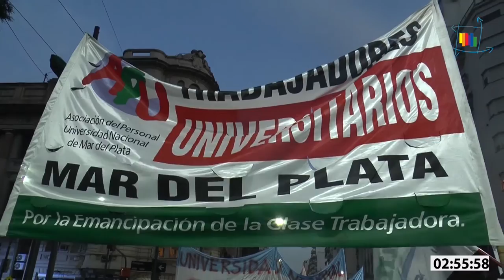Urbana Tevé - Masiva marcha en defensa de la Universidad Pública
Masiva Marcha en defensa de la Educación Pública.

Seguinos en redes:
Tw: @UrbanaTeVe